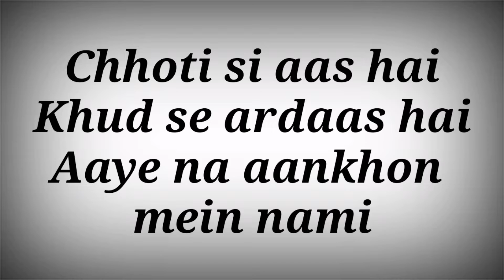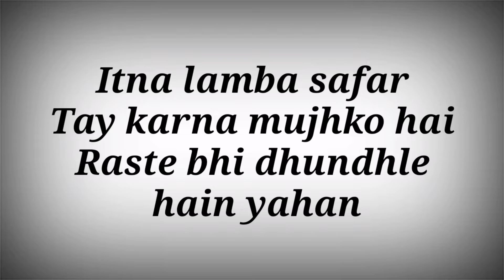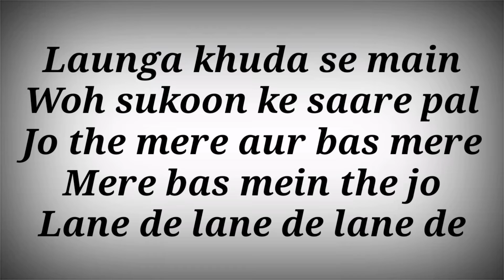Tinka Song Lyrics - Jubin Nautiyal ll Hit The First Case